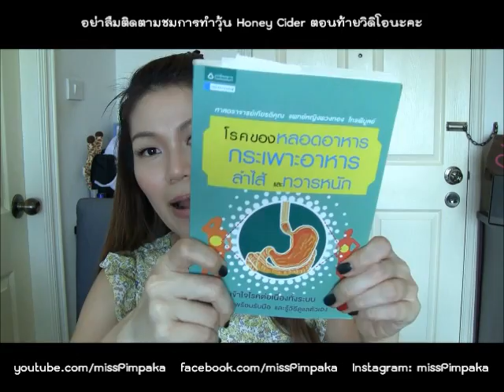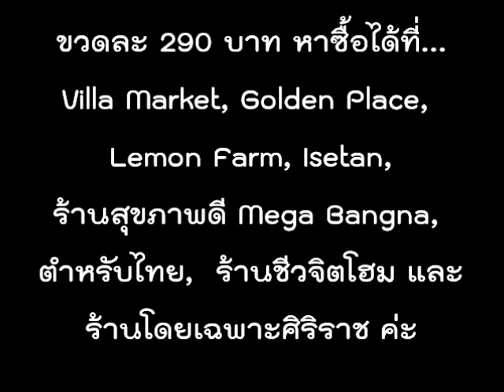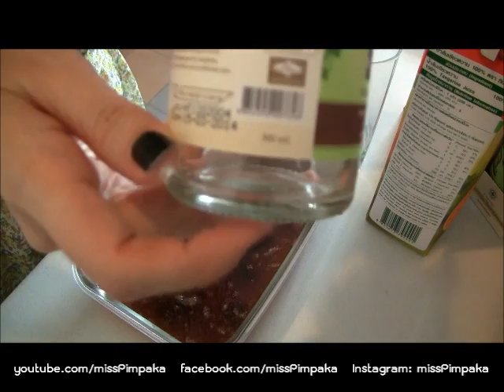แกะกล่อง-รีวิว แกะปมพุง Nutrii Honey Cider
เป็นเรื่องที่ผู้หญิงจำนวนมากกำลังเผชิญกันอยู่นะคะ  ทั้งยายและป้าพิมเองก็ท้องผูกเช่นกัน  เหมือนเป็นชะตากรรมของผู้หญิงเลยที่เดียวที่ระบบขับถ่ายมีโอกาสไม่ปกติมากกว่าผู้ชายค่ะ  หลังจากลองมาแล้วแทบทุกอย่างนะคะ  เช่น ไฟเบอร์ผง น้ำ เม็ด ชาระบาย ยาระบายแบบไทย แบบฝรั่ง ผลไม้ต่างๆทั้งหลาย วีต้าก่อนนอน ผัก ดื่มน้ำ โยเกิตทุกยี่ห้อ apple cider venigar ดื่มน้ำเป็นลิตรๆตอนเช้า  ทำไมยังไม่สามารถทำให้เลิกยาถ่ายได้อีก  ในที่สุด มาเจอ honey cider ค่ะ  ไม่อยากเชื่อก็ต้องเชื่อ ลองกับตัวเอง 40 วัน หักดิบไม่ใช้ยาระบาย  สุดยอดค่ะ